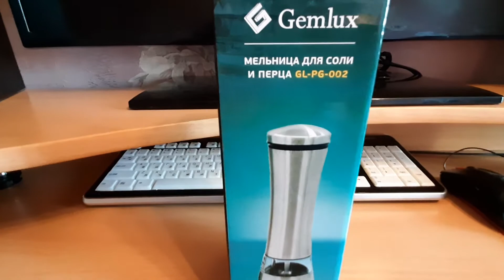Gemlux Измельчитель для перца и соли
Измельчитель для перца и соли